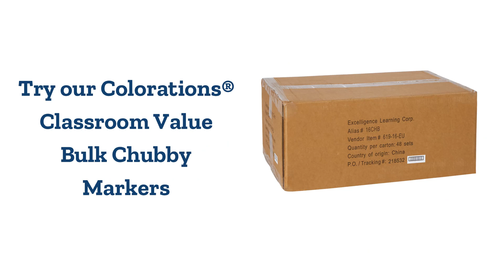Colorations® Classroom Value Bulk Chubby Markers, 16 Colors, 48 packs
Your favorite classroom marker now in bulk for classrooms! Colorations® Washable Chubby Markers are perfect for drawing, coloring and writing. Ideal for homeschool or home school use. Great as back to school supplies

VERSATILE MARKERS: These chubby markers are perfect for drawing, coloring and writing- with a sturdy design they're perfect for any young artist
BOLD COLORS: 16 bold colors, 1 of each per pack. You get 48packs. Colors include ; black, blue, brown, green, orange, red, purple, yellow, fuchsia, gray, lime, magenta, tangerine, teal, turquoise and violet
CLASSROOM ESSENTIAL: These markers come many different colors to create a variety of colorful projects that the whole class will enjoy making
NON-TOXIC & WASHABLE: These markers are designed to be non-toxic so they are safe for young artists to create with.
FREE FROM COMMON ALLERGENS: These markers are free from latex, dairy and casein, eggs, gluten, peanuts and tree nuts and soy